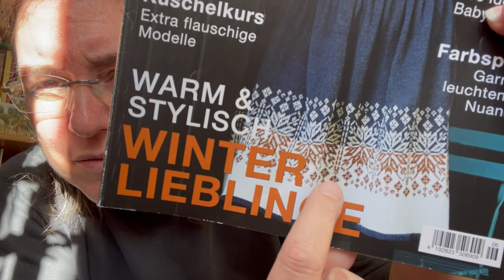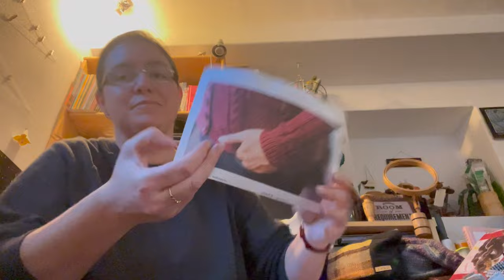The PassioKnit Spinner: Studio vLog 2.0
Welcome to another studio vLog!